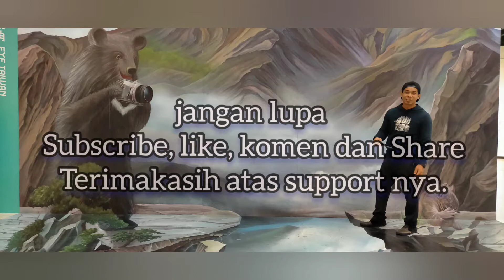Jalan-jalan di Bitan Xindian New Taipei City Taiwan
Assalamualaikum.wr.wb
Xindian / bitan dikenal dengan danau kecil dan bebek-bebekannya. Tempat wisata ini sangat bagus, indah dan bersih tempatnya.
Untuk menuju ke tempat ini sangat mudah teman teman. Dari TMS naik jein jalur merah yang arah k xiangshan lalu turun di Chang Kai- Shek dan pindah jalur warna hijau yang arah ke Xindian, turun paling akhir di xindian. Keluar pintu